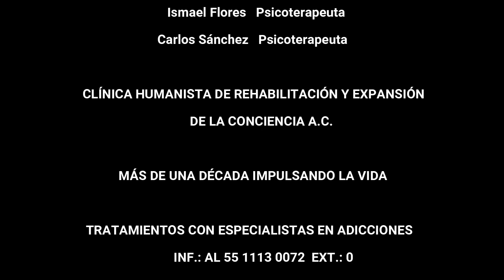Desapego (5ta sesión) desde Clínica Humanista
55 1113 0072   Ext.: 0